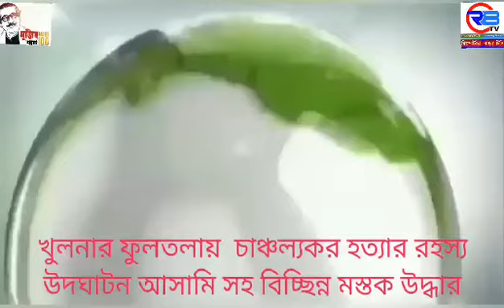খুলনার ফুলতলা চাঞ্চল্যকর হত্যার রহস্য উদঘাটন আসামী গ্রেফতার সহ শরীরের বিচ্ছিন্ন মস্তক উদ্ধার।